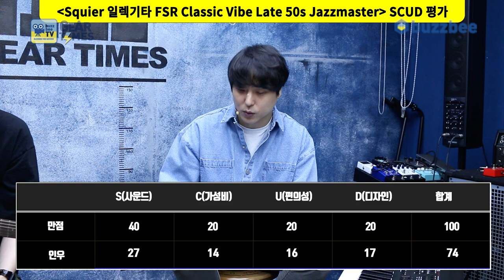[GearTimes 3605회] 스콰이어 Squier 일렉기타 FSR Classic Vibe Late 50s Jazzmaster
스콰이어 Squier 일렉기타 FSR Classic Vibe Late 50s Jazzmaster

0:00 오프닝
0:38 스펙(Spec)
1:51 사운드 테스트 (sound test)
6:47 시연 (Demo)
8:34 한줄평
9:16 점수